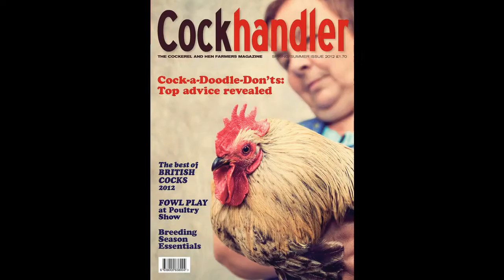Christorgy - surrounded by cocks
yet more horrid smelly noise from Christorgy, taken from the "Eaten By Angry Vegans" ep released 2012 (it wasnt really released, Tiberius Nyarlethotep was too lazy to write much in the way of lyrics and aside from the odd upload here and there,the material lies decomposing on a hard drive somewhere) Brown/Grindcore at its absolute worst.